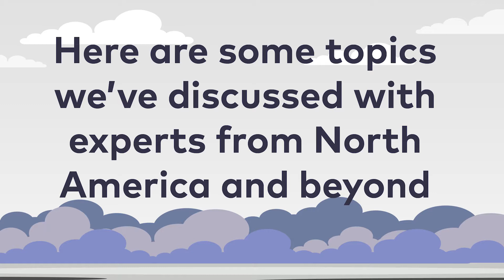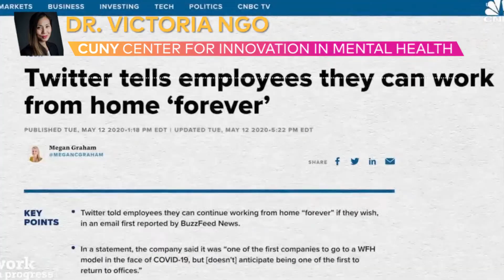The Great Indoors Trailer